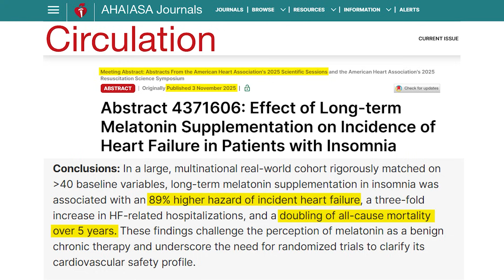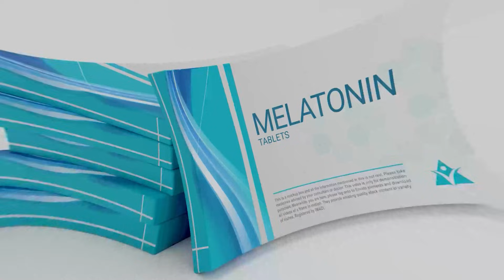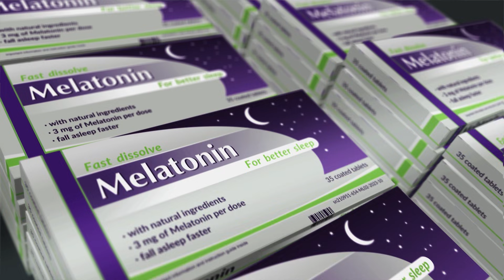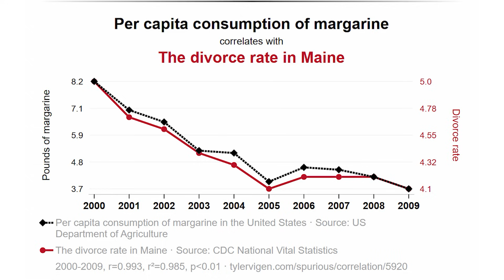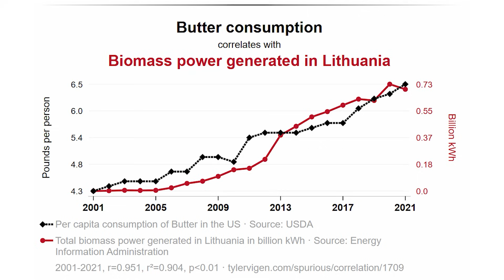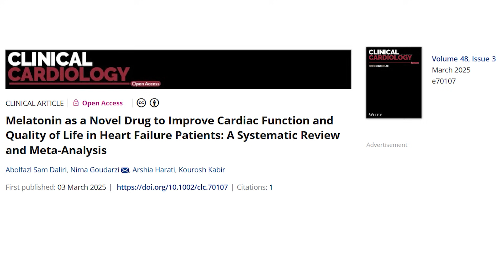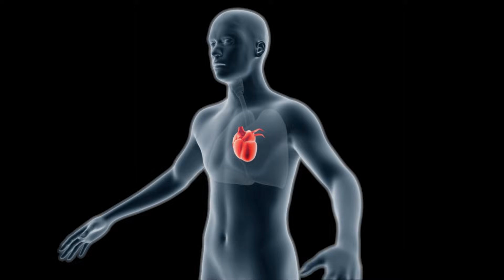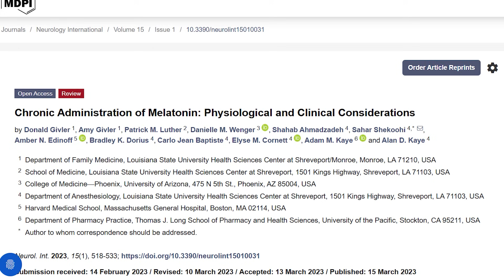¿Melatonina AUMENTA el Riesgo Cardíaco un 89%? | LA VERDAD sobre el estudio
La gente que utiliza suplementos de melatonina tiene 89 % mayor riesgo de sufrir ataques cardiacos y duplica su riesgo de muerte por todas las causas, de acuerdo con un nuevo estudio... ¿Realmente debemos preocuparnos?